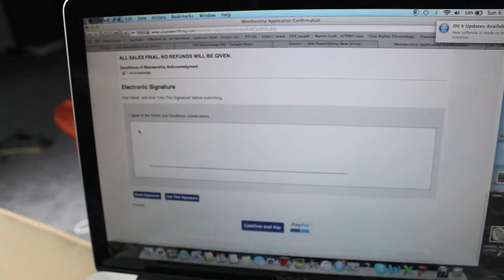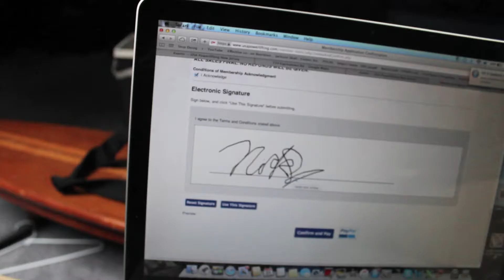Show People who you really are | Sunday Funday Motivation